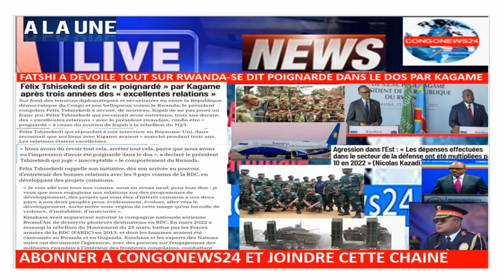25/10/B0YOKA-MINISTRE BELGE OYO ALOBI SUR COMBATS FARDC ET M23,SITUATION TENDUE A BUNAGANA.FATSHI